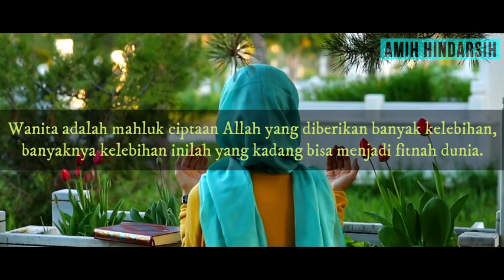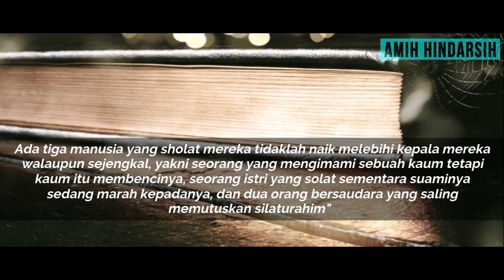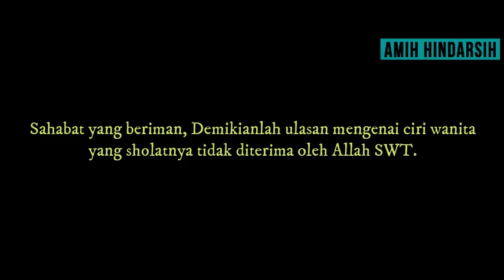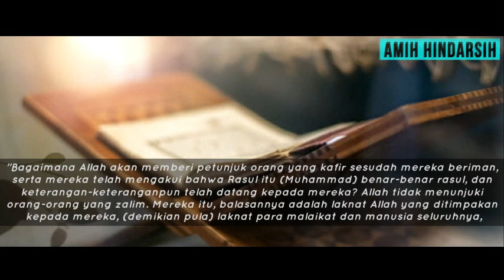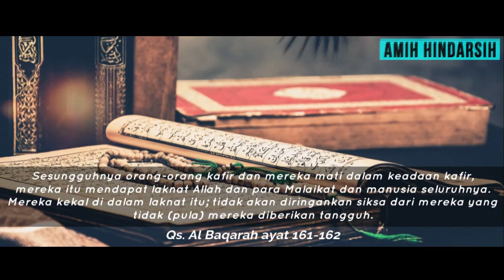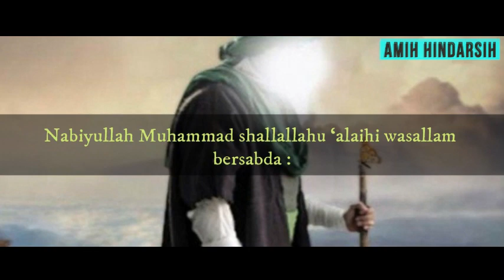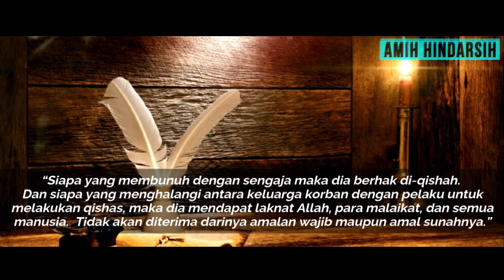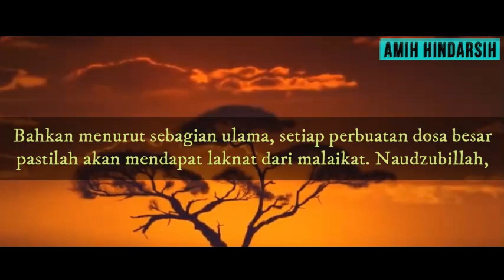ASTAGFIRULLAH !! WANITA Yang RAJIN SALAT, Tapi DITOLAK ALLAH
Apabila VIDEO diatas menurut anda bermanfaat, maka silahkan SHARE sebanyak-banyaknya ke berbagai media sosial yang anda punya, INSYA ALLAH akan menjadi amal jariyyah buat anda kita semua untuk bekal di hadapan Allah SWT Aamiiin.

Dari Abu Hurairah radhiyallahu ‘anhu, Rasulullah shallallahu ‘alaihi wa sallam:

إِنَّ مِمَّا يَلْحَقُ الْمُؤْمِنَ مِنْ عَمَلِهِ وَحَسَنَاتِهِ بَعْدَ مَوْتِهِ عِلْمًا عَلَّمَهُ وَنَشَرَهُ وَوَلَدًا صَالِحًا تَرَكَهُ وَمُصْحَفًا وَرَّثَهُ أَوْ مَسْجِدًا بَنَاهُ أَوْ بَيْتًا لِابْنِ السَّبِيلِ بَنَاهُ أَوْ نَهْرًا أَجْرَاهُ أَوْ صَدَقَةً أَخْرَجَهَا مِنْ مَالِهِ فِي صِحَّتِهِ وَحَيَاتِهِ يَلْحَقُهُ مِنْ بَعْدِ مَوْتِهِ

“Sesungguhnya yang sampai kepada seorang mukmin dari amalannya dan kebaikannya setelah meninggal dunia ialah, ilmu yang ia ajarkan dan ia sebarkan, anak shaleh yang ia tinggalkan, mushaf AL-Qur’an yang ia wariskan, masjid yang ia bangun, rumah yang diperuntukkan untuk ibnu sabil yang ia bangun, sungai yang ia alirkan, sedekah yg ia keluarkan dari hartanya dalam keadaan sehat dan hidup.” (HR Ibnu Majah, Al-Baihaqi dan Khuzaimah).